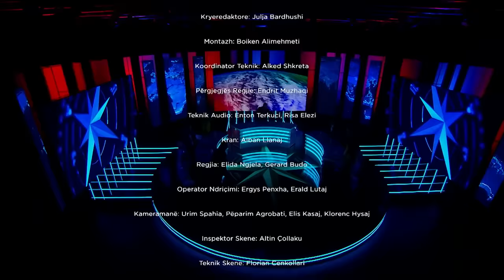Lufta botërore në prag, shpërthen tregu i seksit!/ 360 gradë nga Artur Zheji| ABC News Albania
360gradë nga Artur Zheji në ABC News. Ndërmjet rreshtave dhe përtej fasadës. 360gradë në botën shqiptare dhe jo vetëm.
Kundër zhurmës dhe lajmit të rremë. 360gradë nga Artur Zheji çdo të hënë dhe të enjte, ora 21:00 në ekranin e ABC News.